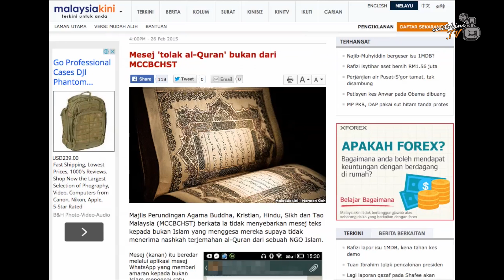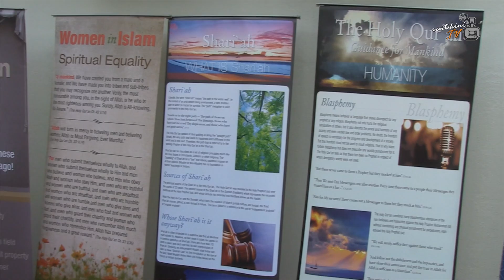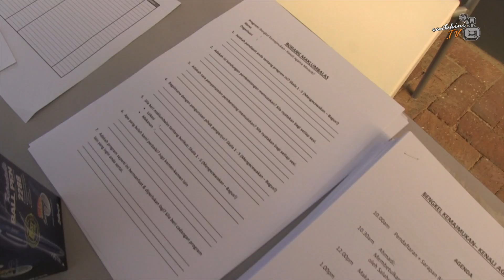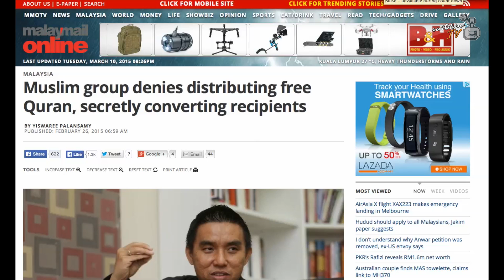Uthaya: Free Quran Campaign Not Well Conceived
Uthaya Sankar SB, the president of literary group, Kumpulan Sasterawan Kavyan, feels that a campaign to distribute for free, Qurans translated into Chinese, Tamil, Bahasa Malaysia and English was ill-conceived because it didn't seem to have taken into consideration factors like 'go-to' persons for inquiries, or if the Quranic verses could be debated in relation to other religions, or if they needed to be handled and stored in a particular way.

He said also that right wing Malay groups, Islamists and individuals who pour scorn and hate messages does not endear Islam to many people.

The Malaysian Consultative Council of Buddhism, Christianity, Hinduism, Sikhism and Taoism (MCCBCHST) have denied advising non-Muslims not to accept the Quran.